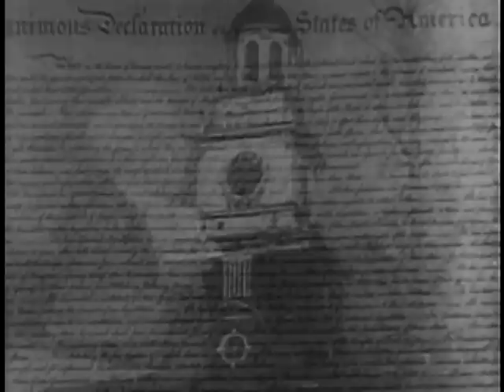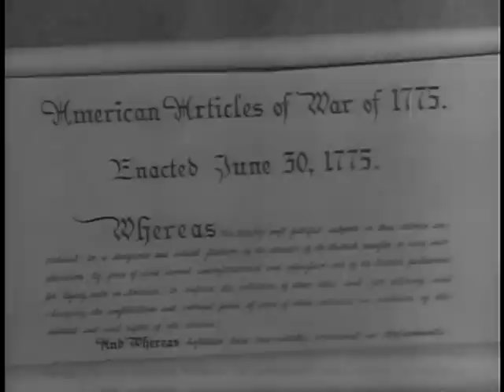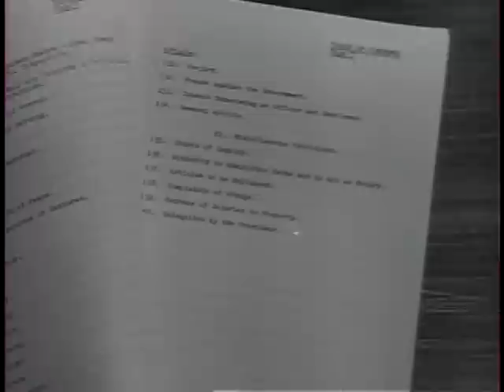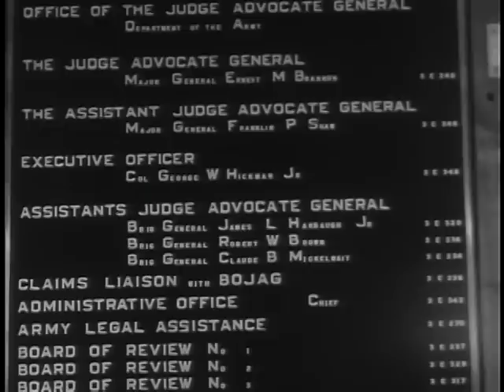Big Picture: Military Justice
Big Picture: Military Justice - National Archives and Records Administration   - ARC Identifier 2569601 / Local Identifier 111-TV-331 - DVD Copied by IASL Master Scanner Liz Pruszko. Highlights of the program are courtroom sequences staged by the Army to teach soldiers the essential features of the Uniform Code of Justice. The program explains how the Army's laws came into being, who made them, and who continues to make them.